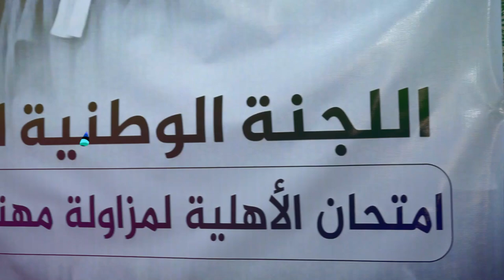المحامي فيصل أمرزوك عطا قاصح لوزير العدل في ندوة لضحايا امتحان الاهلية لمزاولة المحاماة